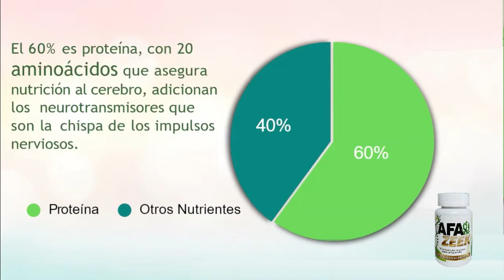3 60% Aminoacidos y Proteina